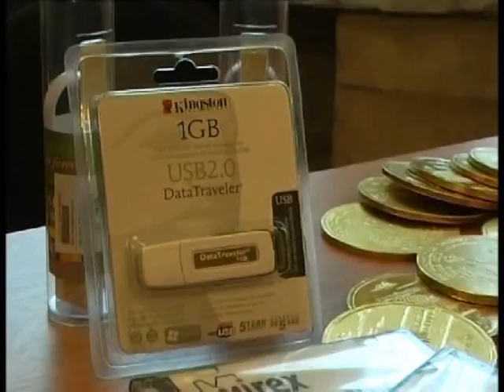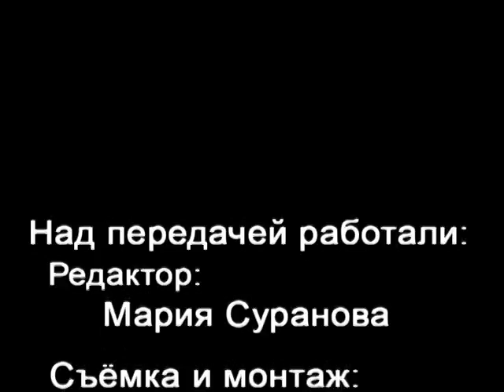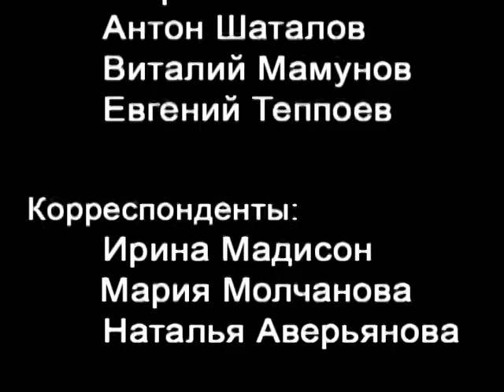[СибГУТИ] TV PROStor. Ноябрь 2007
- Вокальный конкурс СибГУТИ;
- ИВТ. Олимпиада по программированию;
- Про наркоманию.